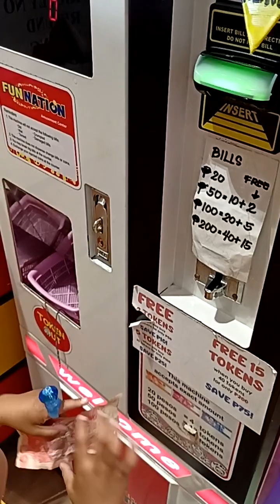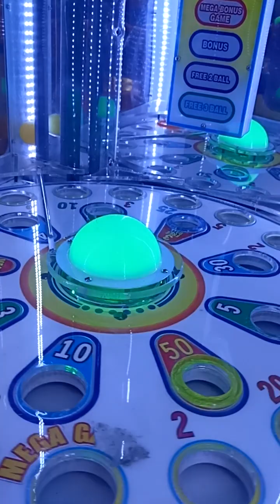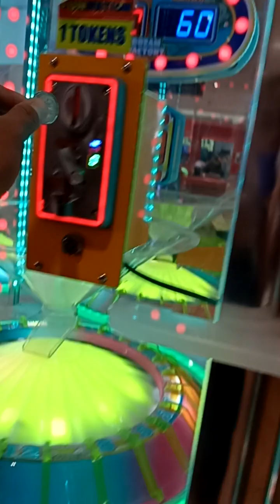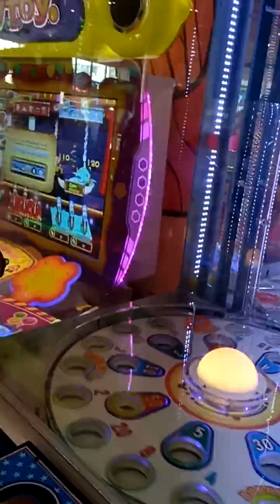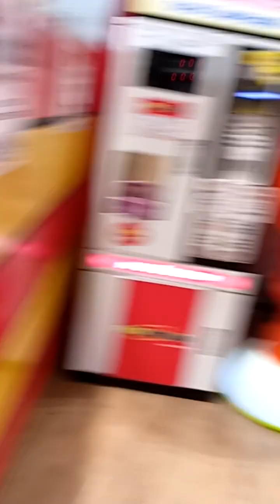AS PROMISED TREAT DAW NAMIN SIYA AFTER NG KANYANG PERFORMANCE SA FIELDEMO NILA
so eto na nga masaya na naman ang aking bebe...deserved mo naman ito anak dahil ginagalingan mo lagi. Taz panalo pa KAU. double celebration. we're so proud of you bebe